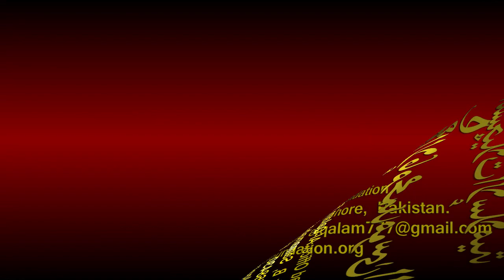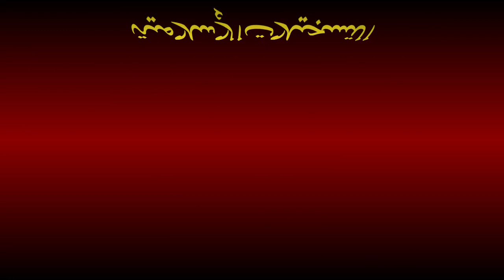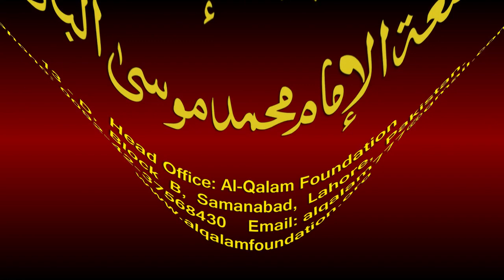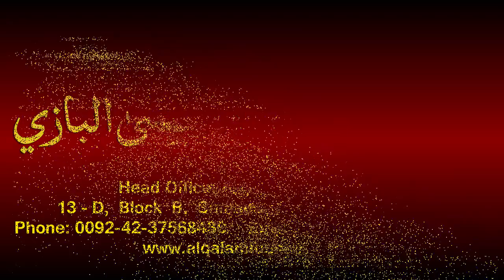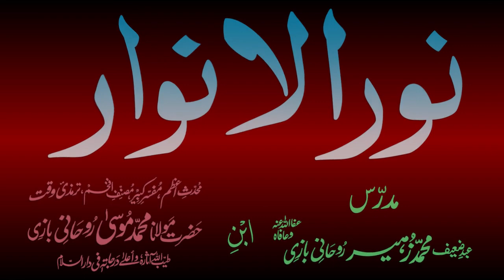Noor-ul-Anwaar Dars - 21 - page - 038 - by Maulana Muhammad Zuhair Albazi - 03/11/2010